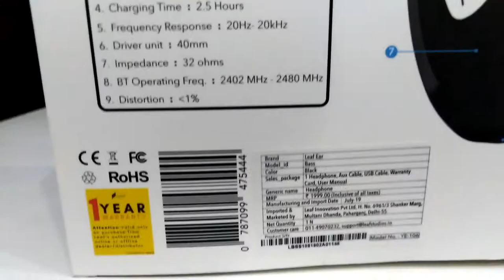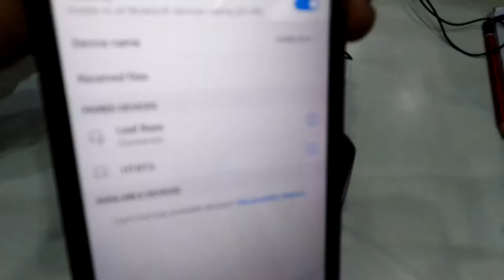Leaf Bass Wireless Bluetooth Headphones | UNBOXING & REVIEW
Leaf Bass Wireless Headphones | Best Budget Headphones | Tech Unboxing 🔥